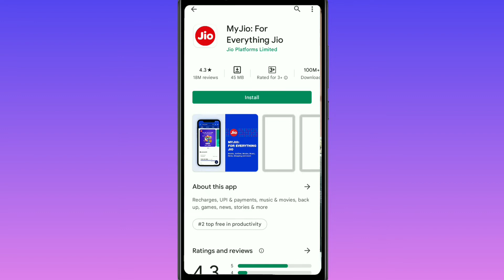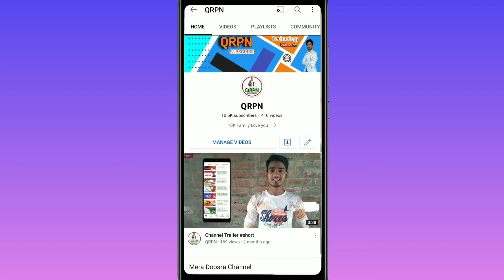Jio SIM Call History And Owner Name | Kaise || pata karein || Hindi Me sikhe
Pasand Aaegi